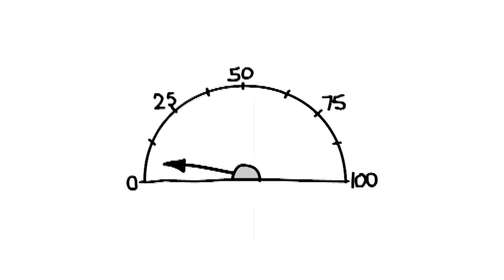Translation specialized in environment - Montreal - Toronto - New York - and the World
Sustainable Translation (sustainabletranslation.com) is the solution to meet all your needs in terms of translation in the area of environment (environmental protection, ecotechnologies, clean energies, sustainable development, biodiversity, climate change, ozone layer, waste management, water resources, hydrology, green innovations) for the whole Toronto-Montreal-New York region, and the world!